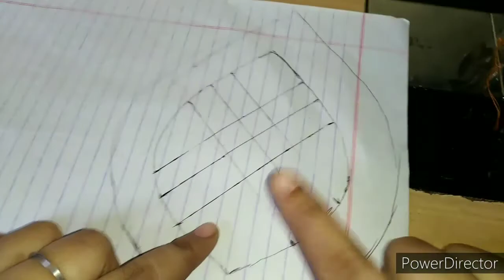Beautiful neck design for blouse cutting and stitching/ब्लाउज में बनाएं बहुत ही सुंदर गले की डिजाइन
Hello friends,
In this video you will learn to make a beautiful neck design for blouse.
Thanks.

More Blouse Design:-